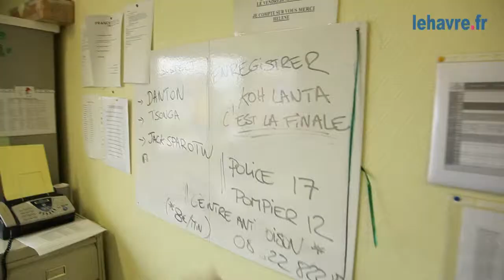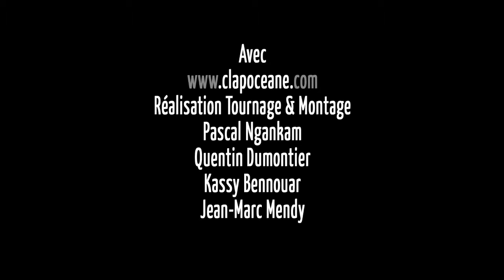PSLH Episode 2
La Web Série Co-réalisé avec les Improbables pour la ville du Havre